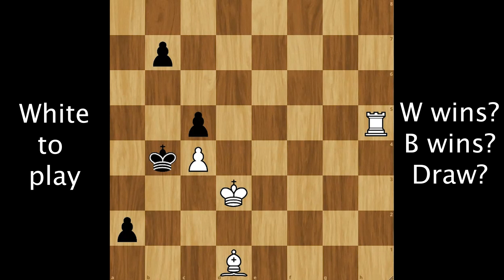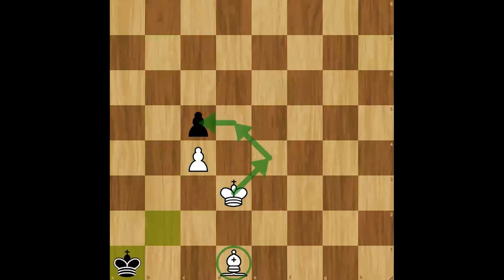Test your Chess understanding!!!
How do you evaluate this position? How far do you calculate? This can help gauge your chess understanding.

Lichess: shibin123
Chess.com: Shibin123